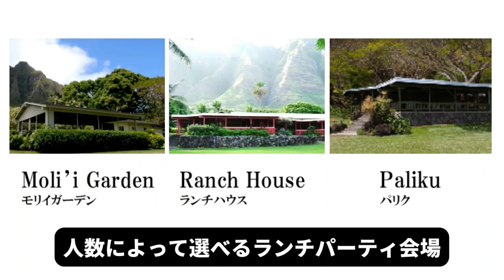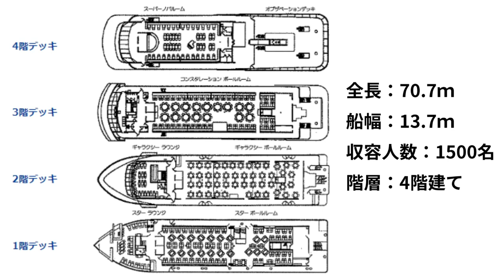【#3 Group Trip Channel】‹海外編›非日常を味わえる！団体貸し切り可能な会場3選 ～旅行幹事さんの為のお役立ち情報～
【Group Trip Channel】
旅行幹事さんの為のお役立ち情報を定期的に配信していきます！
今回は海外版の非日常を味わえる団体貸し切り可能な会場3選です。
00:15　シンガポール：近未来型植物園での絶景パノラマパーティ/ガーデンズ・バイ・ザ・ベイ
01:03　ハワイ：映画のロケ地にもなったパワースポットでのパーティ/クアロアランチ
01:58　ハワイ：豪華客船のフロア貸し切りサンセットディナーパーティ/スターオブホノルル

◇関連動画◇
【hisb2bチャンネル】
「ビジネスパーソンの課題を解決するためのヒント」
となるようなウェビナー動画などを中心にUPしていきます！

WEB
HIS法人営業本部サイトTOP